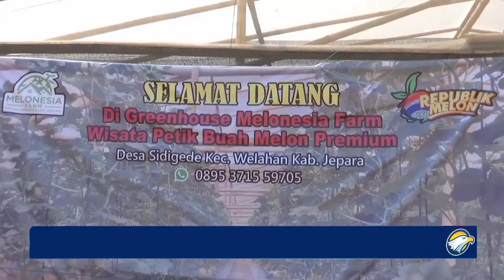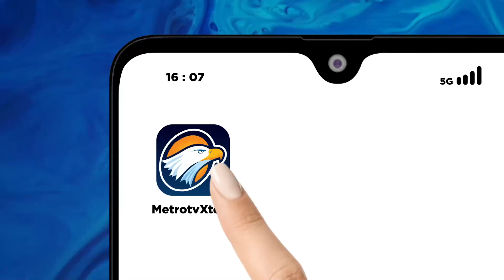Petani Milenial di Jepara Kembangkan Melon Premium, Bikin Wisata Petik Sendiri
MetroTV, Untuk meningkatkan hasil pertanian buah melon, pemuda di Jepara, Jawa Tengah membuat sistem pertanian greenhouse. Dengan sistem ini hasil pertanian lebih bagus serta tidak khawatir dengan kondisi cuaca.